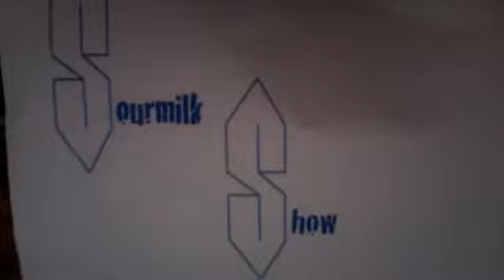I Love You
LexiBrieBetterTV's webcam video June 12, 2011 01:53 PM